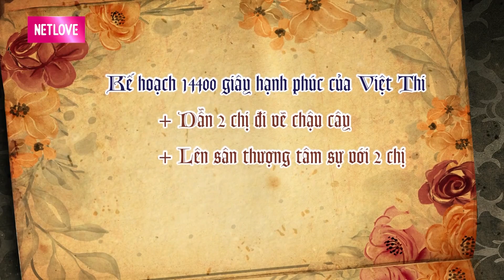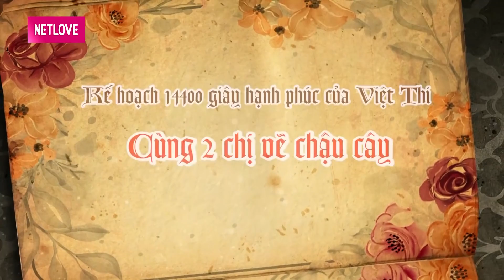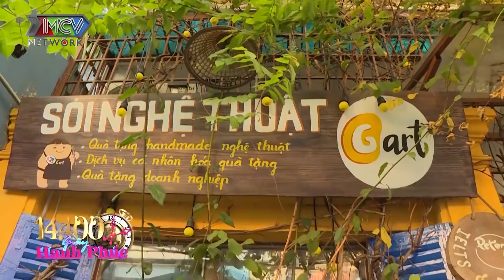Chị em hội tụ khiến Việt Thi khóc nấc vì tình cảm giành cho nhau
💥 Ngoài ra các bạn còn có thể theo dõi hoạt động của P336 thông qua:

🚩 Theo dõi các thông tin về P336 BAND:
► YÊU NHẦM CON GÁI ÔNG TRÙM - FULL: